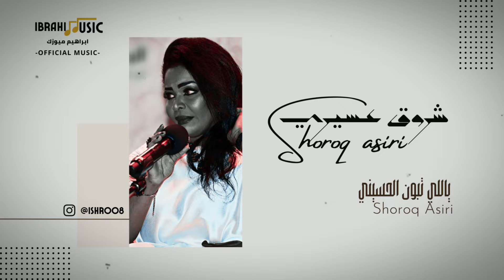شروق عسيري | ياللي تبون الحسيني | 2023 | Shorooq asiri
. شكشكه طرب. مولعين. ريمكسات. عبادي الطرف. ماجد المهندس. الخليجي. الخليجيه. اغاني. Dj mk. شباب الفيصل. عيال ام اللويمي. رقص. رتم. خوال. خاله. سمر. نفوذ الفن ، مبارك الشرقيه. مود الاسمراني. سمراء. مصممين. احتراف. سستم . عيال السويدي.ابراهيم_ميوزك نفود الفن شكشكه مود الاسمراني . موضي_الشمراني. كل شي معقول , بحر الهوى
دحوم الطلاسي  ليل الليل ياصبري - فهد العثمان  ليل الليل ياصبري مشجع مسفر  ليل الليل ياصبري  تركي الجازع
. شكشكه طرب. مولعين. ريمكسات. عبادي الطرف. ماجد المهندس. الخليجي. الخليجيه. اغاني. Dj mk. شباب الفيصل. عيال ام اللويمي. رقص. رتم. خوال. خاله. سمر. نفوذ الفن ، مبارك الشرقيه. مود الاسمراني. سمراء. مصممين. احتراف. سستم . عيال السويدي.ابراهيم_ميوزك نفود الفن شكشكه مود الاسمراني . حسام_الرسام. كل شي معقول , بحر الهوى